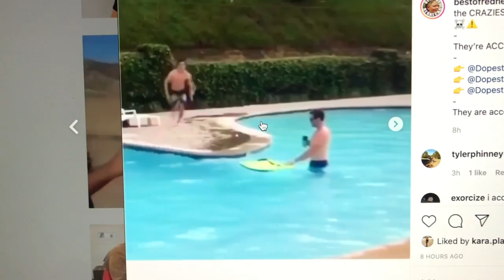BEST POOL TRICK SHOT EVER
JUST SOME CRAZY AND FUNNY STUFF I SAW THIS WEEK.